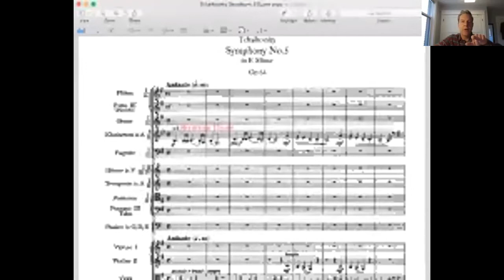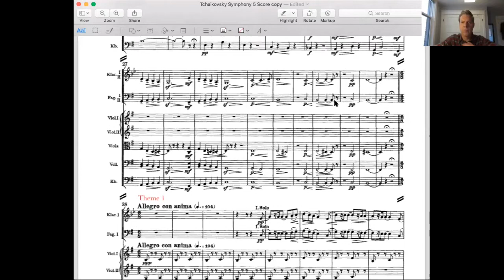Isn’t it Romantic - Week Four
Week Four – Late Romantic: Part 2
"We’re on full boil now"

Music of:
   Tchaikovsky - Dvorak

Go on a journey with Eric thorough the very energetic and evocative symphonies of Pyotr Tchaikovsky and Antonin Dvorak. These composers are creators of music that we all know, but may not know the name of right away. Eric shows us how their treatment of musical themes makes their music even more memorable, and shows the individuality of each of them at the same time.

Hosted by the Saskatoon Symphony Orchestra in Saskatoon, Saskatchewan. This was filmed on Treaty 6 Territory and the Homeland of the Métis.

This class took place on November 27th, 2020, and is part of a series of classes that runs every Friday at 11:00am CST (GMT-6) until December 11th.

Follow the Saskatoon Symphony Orchestra